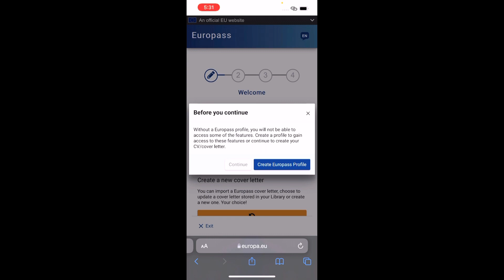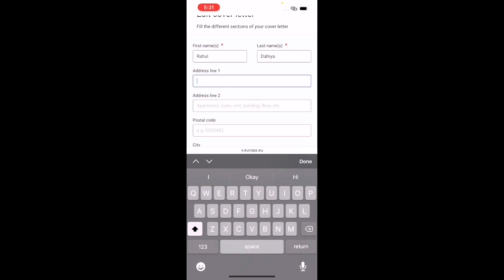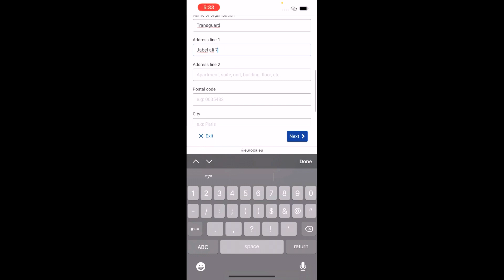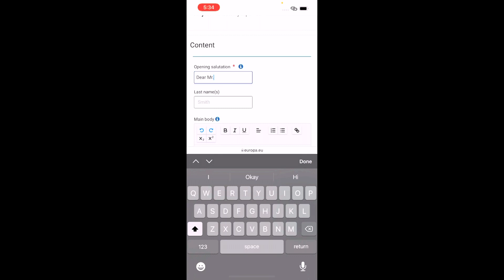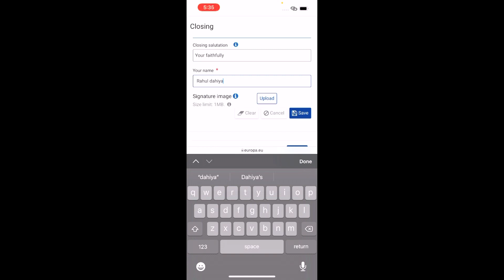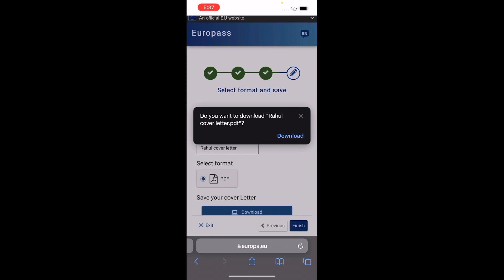Best Cover letter formats for jobs in Dubai and malta | How to make best cover letter |Hindi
hello guys welcome back to another informative video in this video I am going to talk about how you can make better Cover letter for getting jobs in Dubai aur Malta aur any European country even you can apply by this save it to your own country wherever you are living whether it's India Pakistan Nepal Bangladesh Sri Lanka this is the best Cover letter you can make free e just from your mobile phone so kindly watch all the video till the end and make your perfect Cover letter and thank me later after getting job

watch the video and also you can follow me from given link

Best CV formats for jobs in Dubai and malta | How to make Europass CV | FULL Details in hindi

rd vlogs